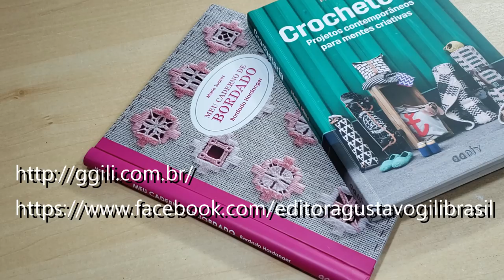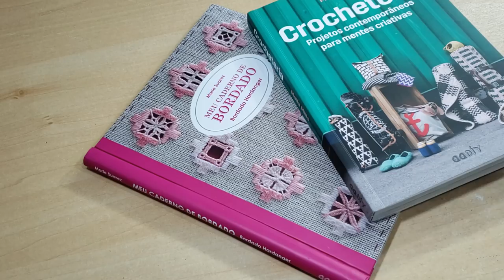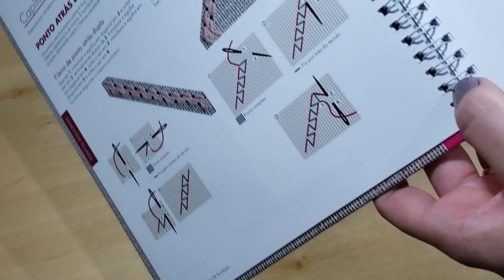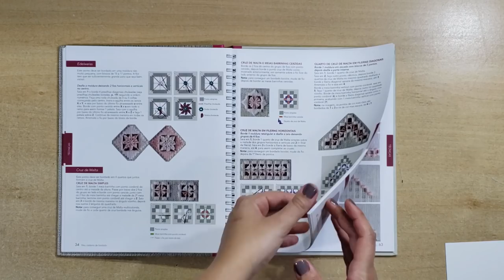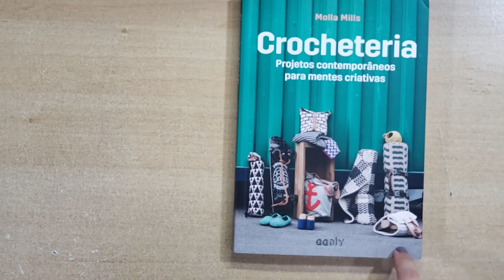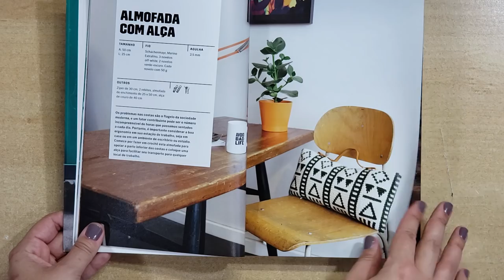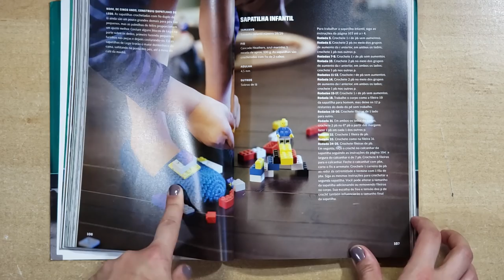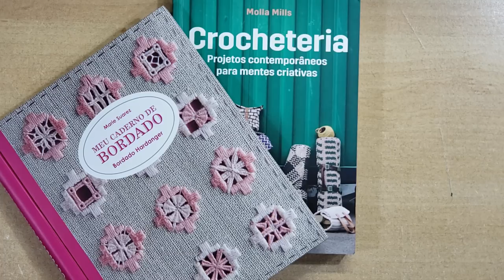Indicações de livros de Crochê e Bordado - Recebidos GG Brasil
Parceria encerrada!
Olá pessoal hoje venho com mais um vídeo de Recebidos de Livros TOP!